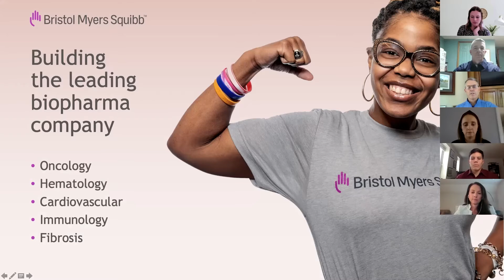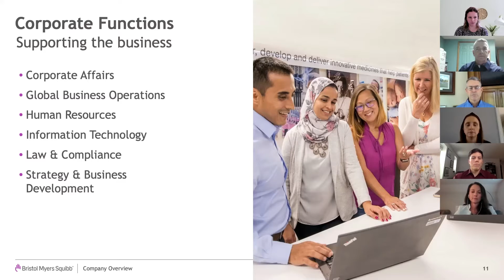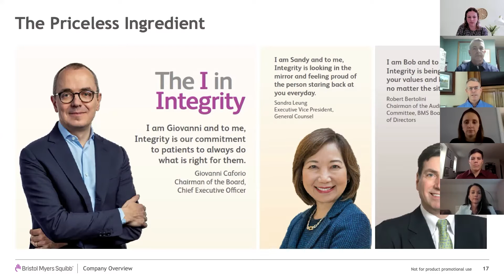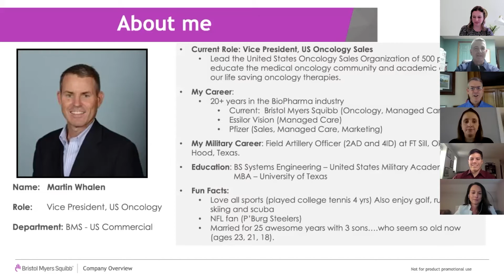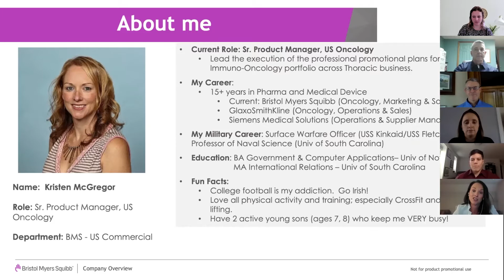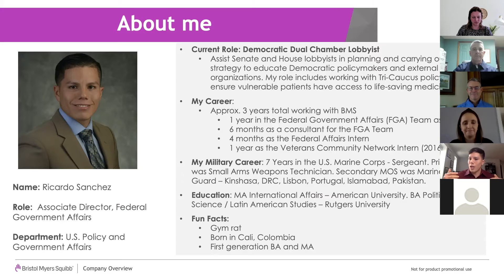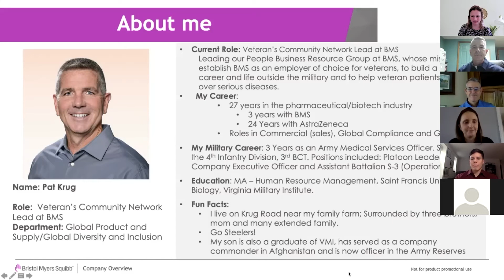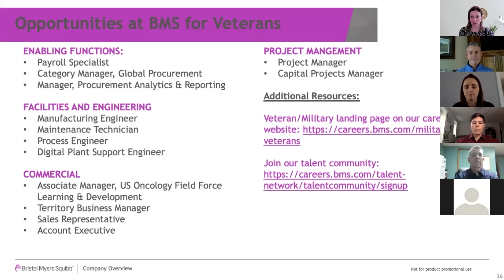ACP Presents: Careers at Bristol Myers Squibb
On April 21st, Bristol Myers Squibb joined ACP in hosting a "Careers At BMS" webinar for interested veteran and military spouse Protégés. The event featured a panel of BMS employees who spoke about company culture, job opportunities, and their own personal transitions from the military to Corporate America. The event closed with a Q&A session from the 85-person virtual audience. Many thanks to Marty, Pat, Ricardo, Kristen and Marissa for a terrific event!